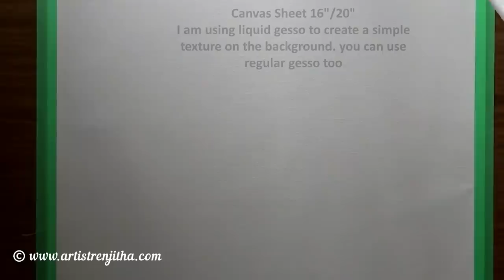cool & colorful acrylic painting | large canvas painting PURPLE floral | For Beginners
In today's Painting Video Tutorial, I am Showing the Most beautiful and Easy Acrylic Painting Technique for beginners. In this painting tutorial, I am showing you how to load the paintbrush for painting on a large canvas, and how to create a Beautiful Canvas Art using Acrylics AND HOW TO PAINT LARGE FLOWER ON CANVAS. And also I included using different Paint Brushes to Complete the Acrylic Painting Flowers.

I have mentioned all the Basic Painting Material Details In each section of the Painting Demonstration. Please watch The Painting Tutorial without skipping. You can Easily Learn this Beautiful Flower Painting without much effort. I hope you will like this Painting Technique and let me know your feedback in the comment section. I really appreciate your comments.

Copyright INFO:
or @ RenjithaAnoop

cool & colorful acrylic painting | large canvas painting PURPLE floral | BLACK and WHITE